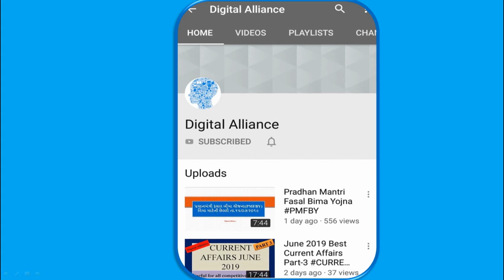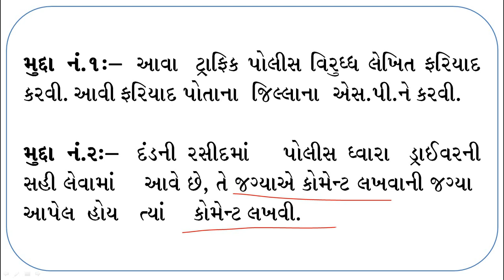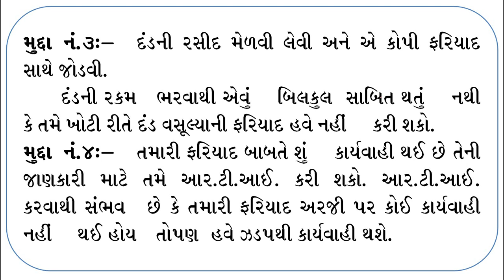ટ્રાફીક પોલીસ ખોટી રીતે દંડ કરે તો શું કરવું?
What to do if the traffic police fines wrongly?

જાણો સમગ્ર માહિતી આ વીડીયોમાં.

સસ્તી કિંમતે હેલ્મેટ ખરીદો(buy helmet)

ગુજરાત લેન્ડ રેવન્યુ કોડ અને રૂલ્સ, તમામ ચુકાદા સાથે

સેન્ડિસ્ક પેનડ્રાઇવ

હેન્ડસ્ફ્રી/ઈયર ફોન

વાયરલેસ બ્લૂતૂથ હેન્ડસ્ફ્રી
Digital
Alliance
Digital Alliance
DigitalAlliance